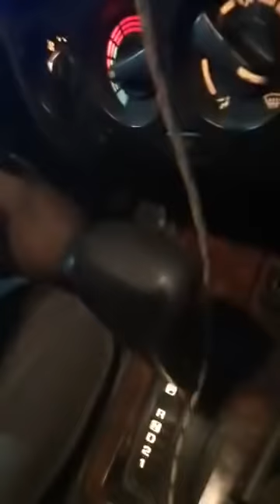На каком основании полицейские проверяют машину с активистами? Астана